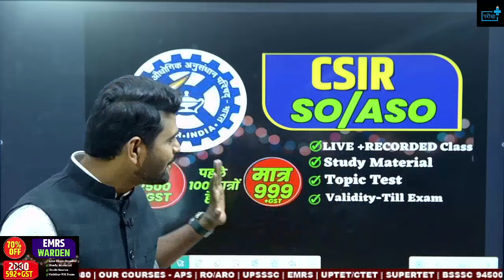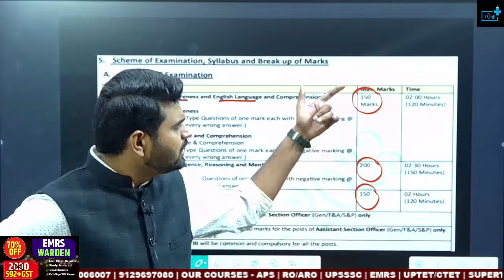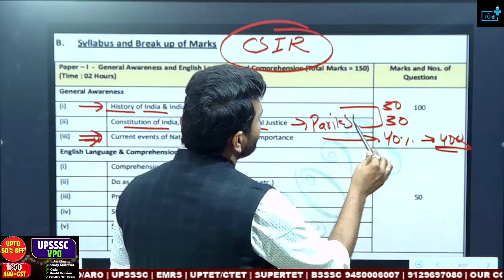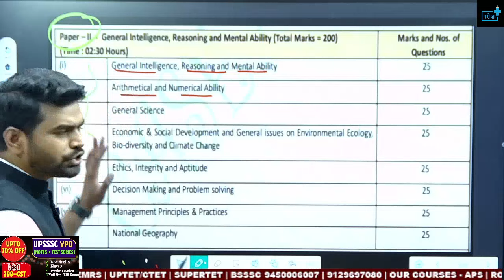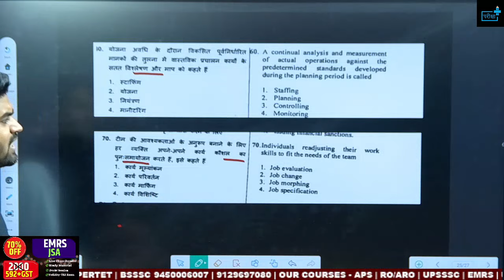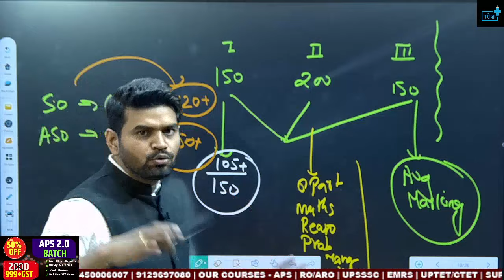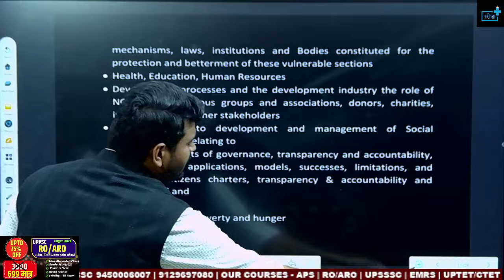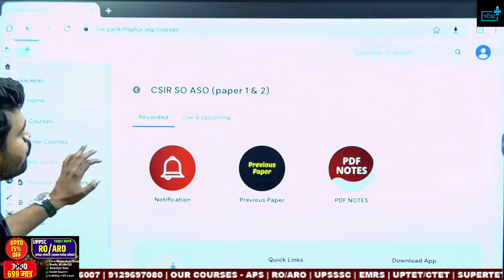CSIR SO ASO Vacancy 2023: Best Preparation Tips, Books, Classes, and Self-Study Strategies | Cut OFF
To Join Our CSIR SO/ASO (Paper 1, 2 & 3) Batch, Kindly

What You Can Expect In Today's Video?

🌟 Elevate Your CSIR Exam Journey with Alok Shukla Sir on Pariksha Plus! 🚀

📚 Are you ready to conquer the CSIR SO ASO 2023 Exam? Join me, Alok Shukla, your guide on this academic adventure, as I unveil the secrets to success in the upcoming CSIR exam. In this exclusive video, I'll be your mentor, helping you navigate through the intricacies of the examination process.

🔍 Here's what you can expect from this comprehensive video:

1️⃣ Proven Tips and Strategies: Unlock the door to success with expert tips on preparation, time management, and tackling tricky questions. I'll share insights to set you on the right path for a stellar performance.

2️⃣ Top-notch Study Resources: Dive into a treasure trove of knowledge with my recommendations for the best books, classes, and self-study techniques. Empower yourself with the tools you need to excel in every aspect of the exam.

3️⃣ Syllabus Breakdown: Understand the CSIR exam syllabus like never before, with a detailed breakdown of marks distribution for both Paper 1 and Paper 2. Gain clarity on the essential topics to focus on for maximum impact.

4️⃣ Crucial Paper 3 and Interview Insights: Learn why Paper 3 and the interview are integral components of your success. I'll guide you on how to prepare for these sections to stand out in the competitive landscape.

5️⃣ Cut-off Analysis: Delve into the past cut-offs and gain valuable insights into the benchmark you need to aim for. I'll demystify the cut-off trends, ensuring you're well-prepared to meet and exceed the required scores.

💸 Exclusive Offer for Early Birds: Enroll in the Pariksha Plus CSIR Exam Coaching at an unbeatable price of only 999 INR + GST for the first 100 students!

🚀 Join Team Pariksha Plus: Take a giant leap towards success by joining Team Pariksha Plus. With my guidance and our exclusive offer, you can crack the CSIR Exam 2023 like a rockstar!